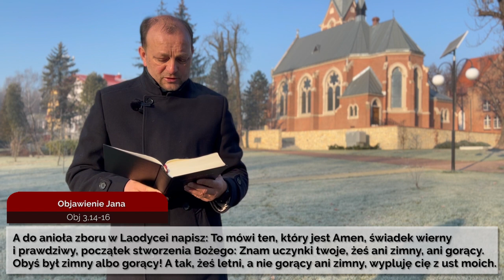Codziennik biblijny, Słowo na dzień 27 listopada 2022 r.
Rozważanie biblijne na Słowo dnia:

Oto twój Król przychodzi do ciebie, sprawiedliwy on i zwycięski.
Księga Zachariasza 9,9

A do anioła zboru w Laodycei napisz: To mówi ten, który jest Amen, świadek wierny
i prawdziwy, początek stworzenia Bożego: Znam uczynki twoje, żeś ani zimny, ani gorący.
Obyś był zimny albo gorący! A tak, żeś letni, a nie gorący ani zimny, wypluję cię z ust moich.
Objawienie Jana 3,14-16
Codziennie o 7 rano spotkanie z Biblią.